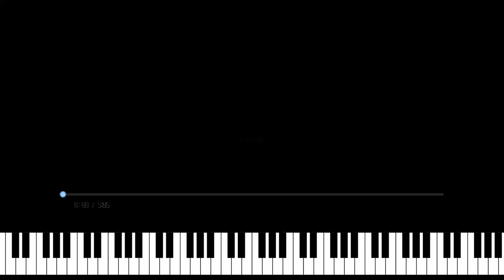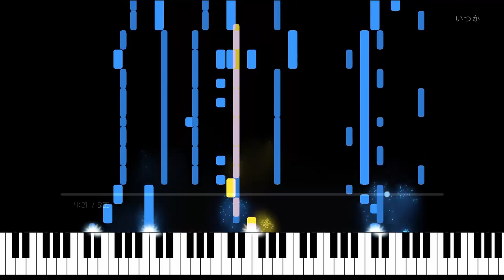いつか | some day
Shikaです。

いつか

作曲：Shika
編曲：Shika